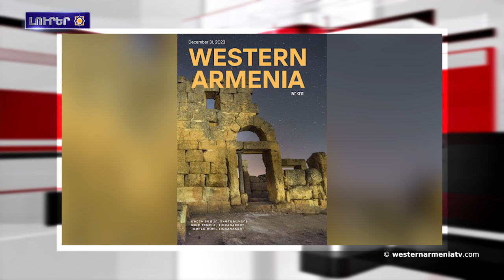Արցախին փախստականներուն համար Ֆրանսիոյ մոբիլիզացիան չի թուլնար Ֆրանսիոյ դեսպան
1․Անկախութեան օրուան ընդառաջ
2.Լոյս է տեսած Western Armenia ամսագիրին տասնմեկերորդ յամարը
3.Արցախին փախստականներուն համար Ֆրանսիոյ մոբիլիզացիան չի թուլնար Ֆրանսիոյ դեսպան
4.Երեւանի եւ Բաքուի սահմանազատման հանձնաժողովներու յաջորդ յանդիպումը կկայանա յունուարին վերջը
5.Թուրքական ԶՈւ-ն յարուածներ է հասուցեր սիրիական բանակին՝Քամիշլի
6.Յաշուառուած են Արցախէն բռնի տեղահանուած 115 հազար քաղաքացիներու տուեալները. Արմէն Ղազարեան
7.Հրաձիգ Էլմիրա Կարապետեանն արծաթէ մեդալ է նուաճած Սլովենիոյ միջազգային մրցաշարը